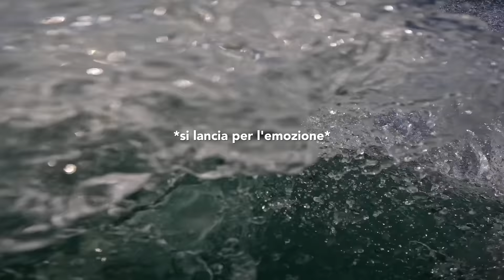Divento un TikToker (feat. Alessia Lanza & Flo)